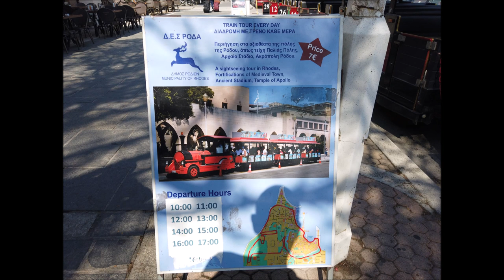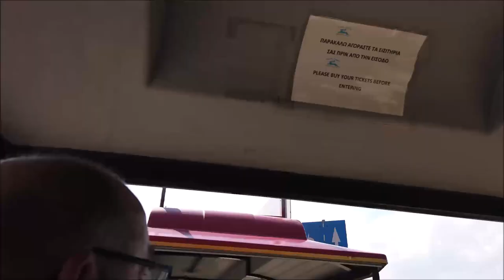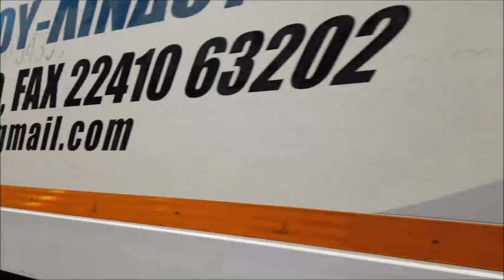Rhodos Stadtrundfahrt Bummelbahn Eisenbahn Street Train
Der Zug fährt den ganzen Tag über zur vollen Stunde und dauert 45 Minuten und kostet jeweils 7 Euro. Und es lohnt sich, das Audio gibt einige Details der Sehenswürdigkeiten.